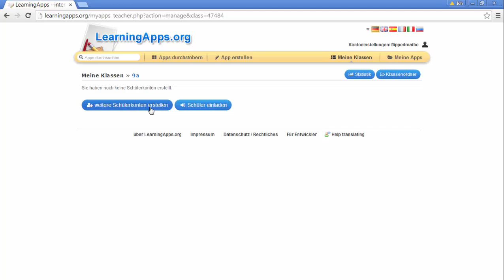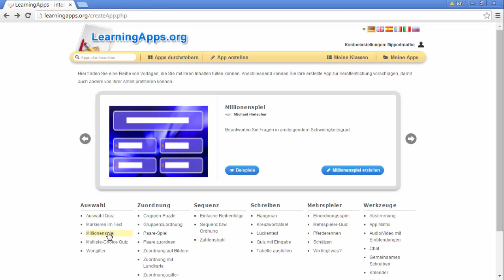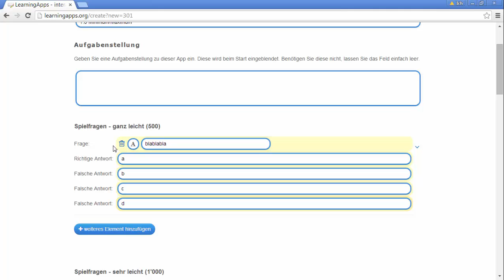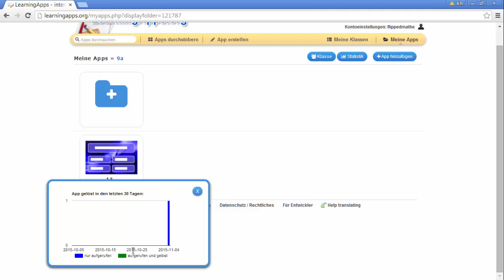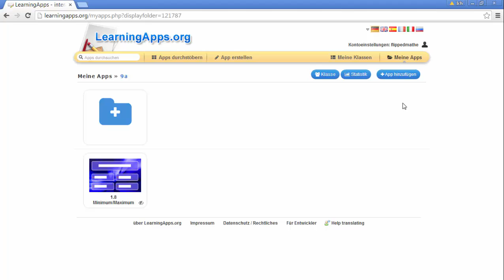Quiz mit learningapps.org erstellen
In diesem Video erkläre ich, wie man bei learningapps.org eine Klasse anlegt und Tests für diese erstellt. Dadurch kann man dann auch prüfen, wer den Test wie abgeschlossen hat.
Ein tolles Tool im Flipped Classroom, mit einem kleinen Quiz kann man überprüfen, ob die SchülerInnen das Video angesehen haben oder nicht (indem man im Video Erzähltes abfrägt)